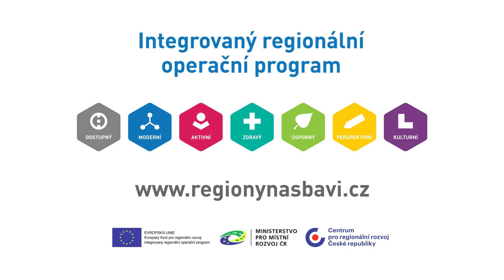Vznik Gočárovy galerie v Automatických mlýnech v Pardubicích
Automatické mlýny jsou novým kulturním centrem Pardubic. Na její výstavbě se podílely i evropské fondy.